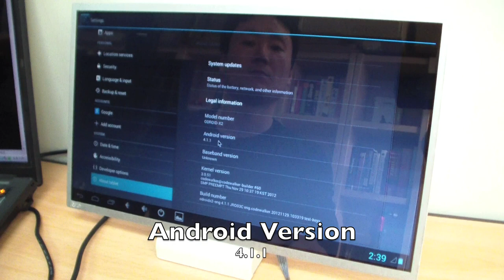Jellybean for ODROID-X2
Jellybean update is ongoing for ODROID-X2.

Parts : ODROID-X2, 16GB eMMC Module, 14inch LCD Module Kit, Adaptor,  Mouse, Keyboard

* 1.7GHz Quad core ARM Cortex-A9 MPCore
* 2GB Memory
* 6 x High speed USB2.0 Host port
* 10/100Mbps Ethernet with RJ-45 LAN Jack